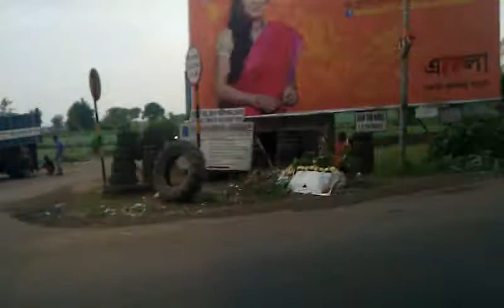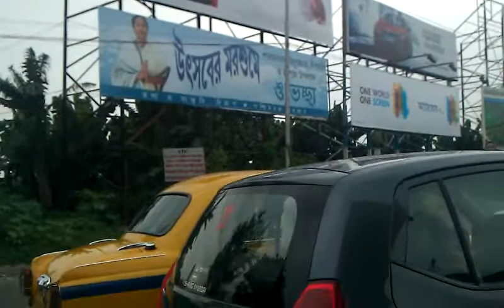November 4, 2012 11:13 AM